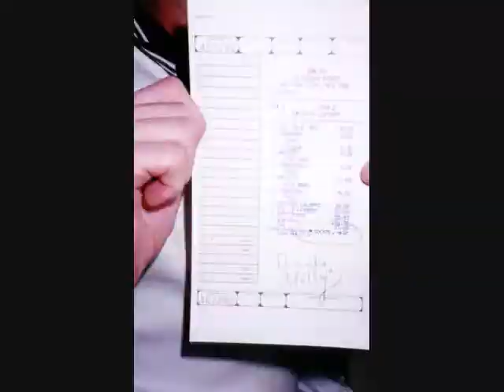2267 photographs over 1796 days...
...in 282 1/2 seconds. Over the past 5 years I have taken a few photographs with various digital cameras. Here is a selection of these photographs (I only counted them once so I can't guarantee there are exactly 2267). The first picture in this montage was taken on 31st Oct 2002 the last was taken on 30th Sept 2007. The rest are not in chronological order. There is no point to this. But it was easier than taking my own picture over a period of years.

The sound track is "Technoligic" by Daft Punk.